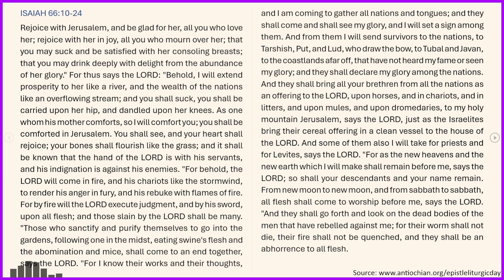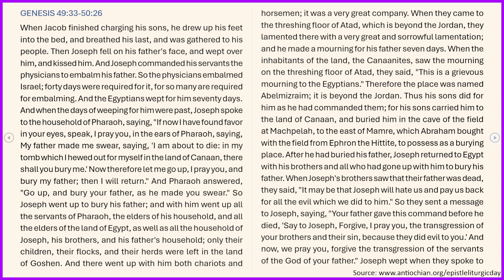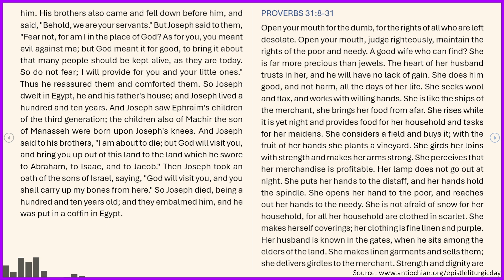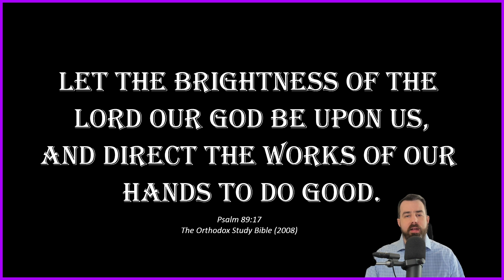Great Lent - Sixth Week of Great Lent: Friday - Isaiah 66:10-24, Gen. 49:33-50:26, & Prov. 31:8-31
Daily Orthodox Christian Scripture Reading for the Sixth Week of Great Lent: Friday

ISAIAH 66:10-24

GENESIS 49:33-50:26

PROVERBS 31:8-31